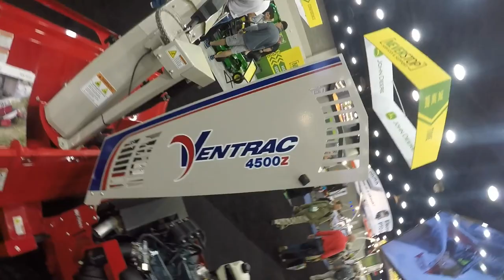Walking Around GIE 2017!!!!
cameras : gopro hero 5 & canon rebel t5i

mowers: scags tiger cat 2 52 inch deck with 22hp Kawasaki motor

trimmers: echo srm-280t sthil fs90r

walkbehind : craftsman walk behind mad by mtd

racks are equipment defender racks and blower rack